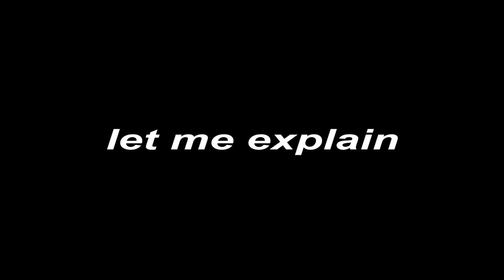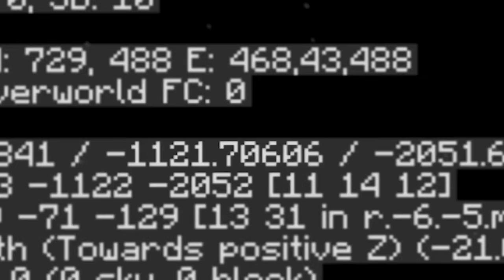Minecraft, But You Are Immortal...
🎥 MY CHANNELS
@Bionic Reacts
@Danny Bionic